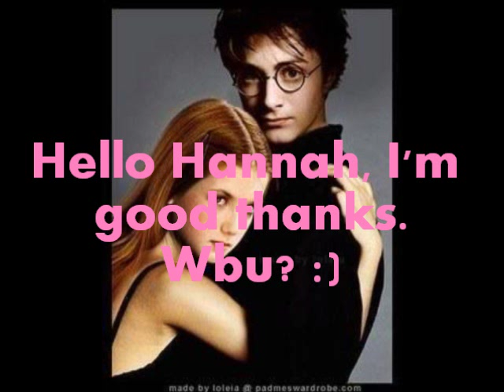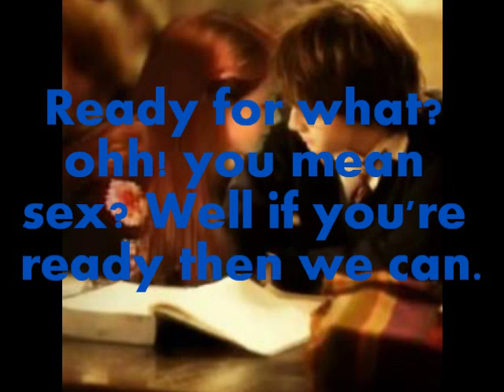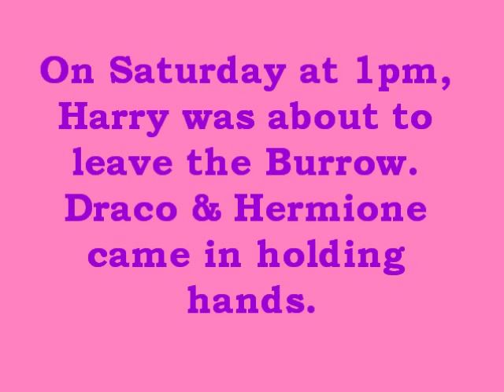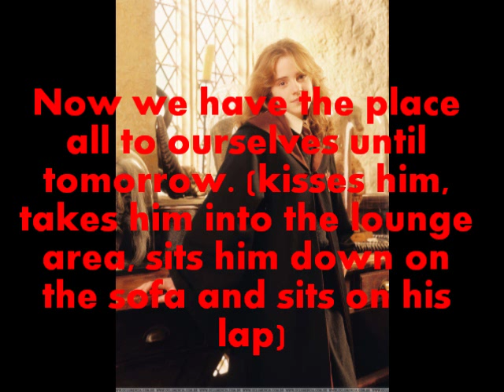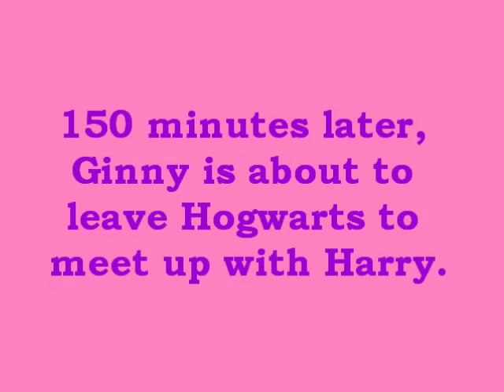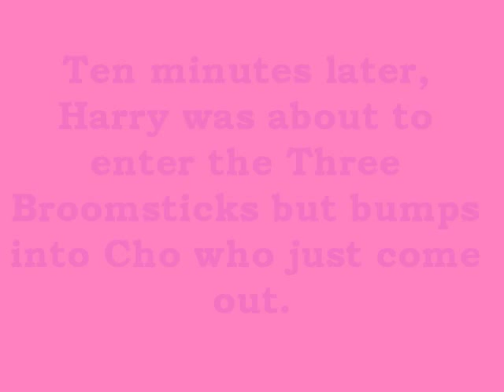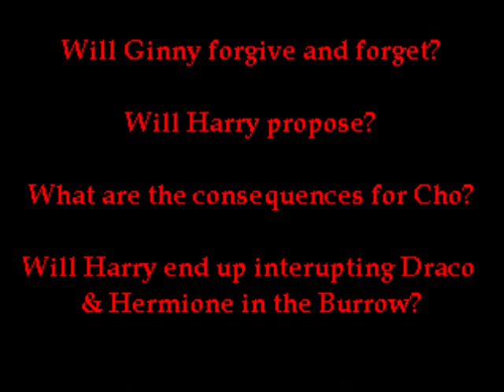Harry & Ginny Unbreakable Love (Part Nine)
Hey! Here's Part 9. I Hope You Like It. Please Leave A Comment & Enjoy ! ;D